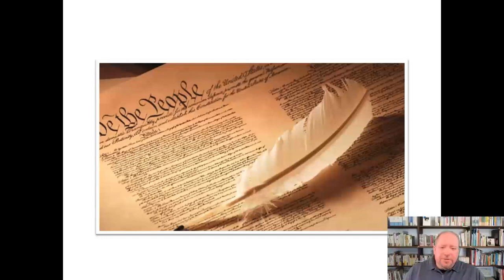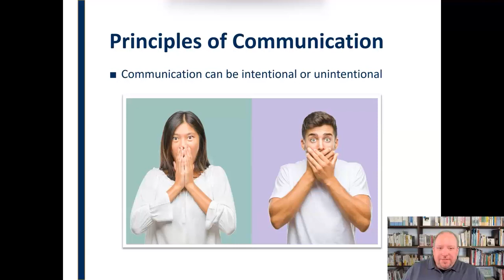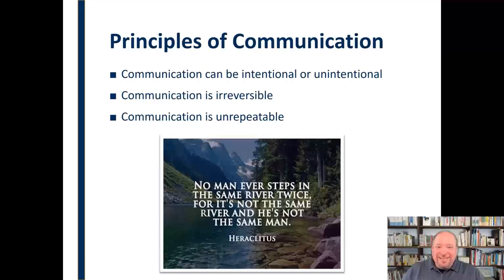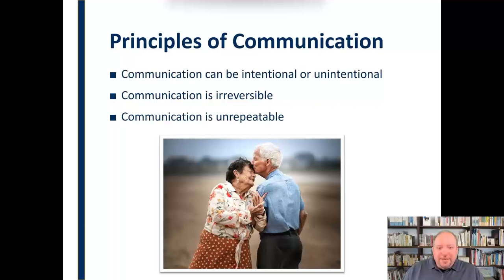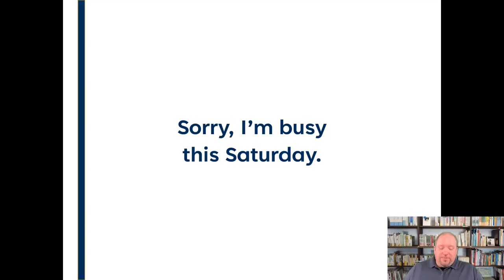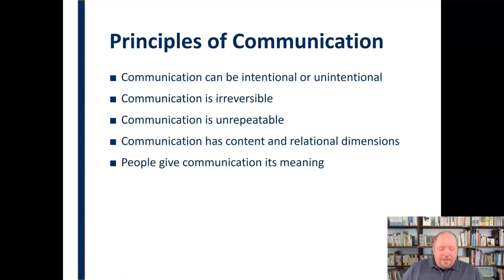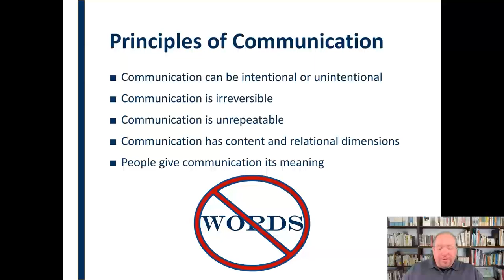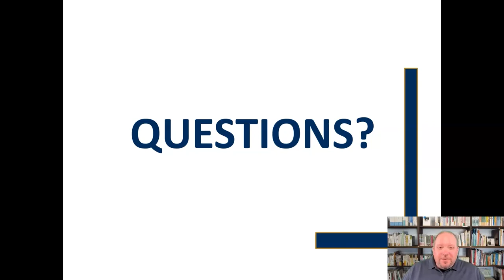Principles of Communication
Outlines the foundational principles of communication.